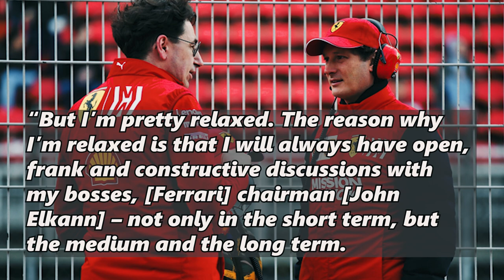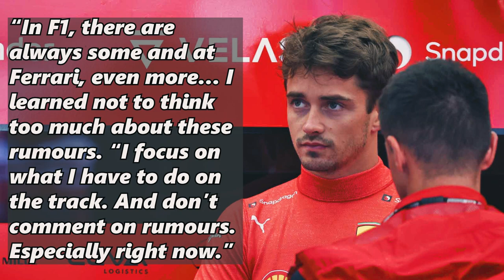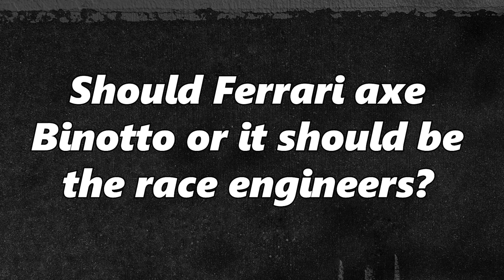Ferrari No Longer Trusts Mattia Binotto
After having another dissapointing season just like what happened in 2018, Ferrari finished in both championship in second place despite of having the fastest car, arguably.

The rumours that Ferrari have decided to part company with team boss Mattia Binotto are refusing to go away, with Corriere dello Sport reporting ‘it is a matter of hours’ before it is all done and dusted.

Is Binotto going to be axed by Ferrari? Or he will resign?

00:00 - Ferrari No Longer Trusts Mattia Binotto
01:53 - Leclerc Responded